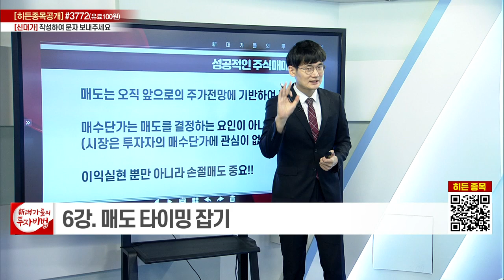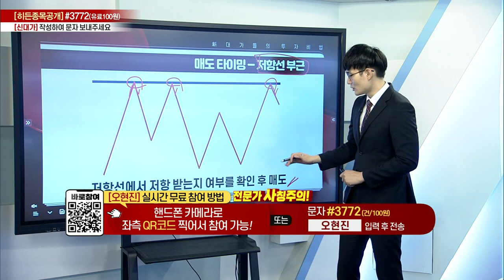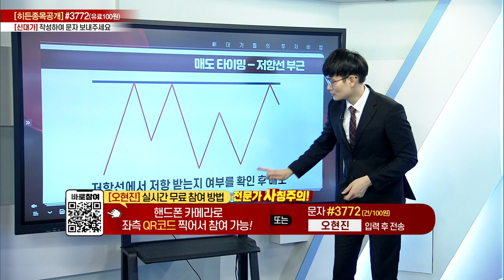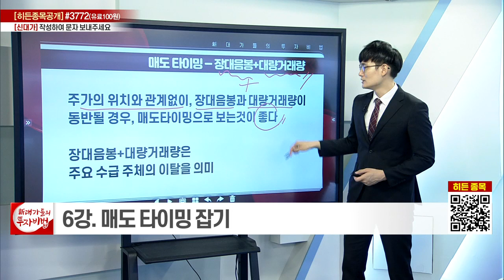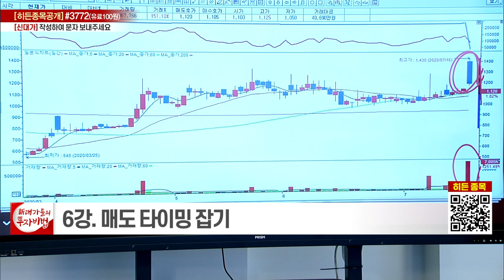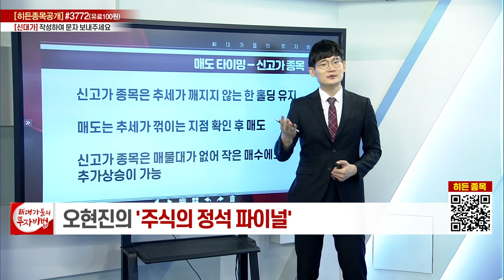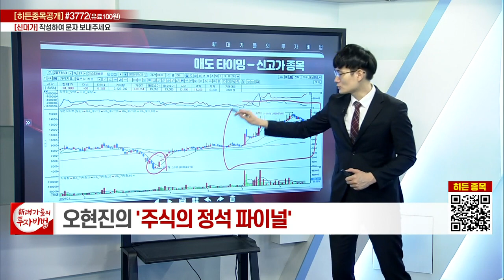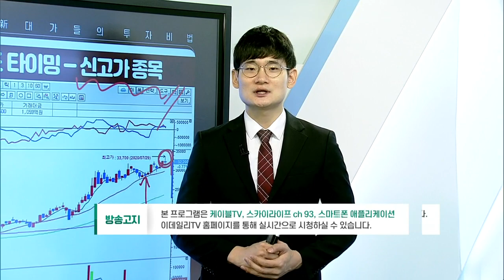매도 타이밍 잡기_오현진의 주식의 정석 파이널 6강_대가들의 투자비법 (20220628)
매도 타이밍 잡기